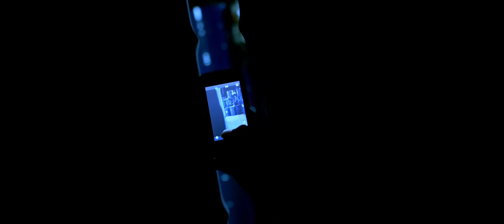China Official Trailer | Kalaiyarasan, Ritu Varma | Harshavardhana | Ved Shanker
'China’ is a gangster horror/thriller extensively shot in real locations at Burma Bazaar and Sowcarpet.
Kalaiyarasan Harikrishnan plays the lead protagonist and Ritu Varma is the heroine. Yog Japee and Daniel Annie Pope also have enacted important roles in the movie.

It marks the directorial debut of former Murugadoss associate S.Harshavardhana. With Ved Shankar Sugavanam’s music adding soul to Abinandhan Ramanujam’s visuals and G K Prasanna’s cuts 'China’ promises to be an audiovisual treat.

Mumbai based Arkash Media Works helmed by Arjun Sablok have produced this feature film.

Writer and Director : S Harshavardhana
Cinematographer : Abinandhan Ramanujan
Editor : Prasanna G K
Sound Design : Nixon George & Rajeesh K Ramanan
(Cellador Productions)
Art : Martin Jose
Poster Design: Sharath
Stunt : Billa Jagan
Make up : Vinoth Sukumaran
Costume : K Selvam
Production executive : Sampath
D.I : B2H studios
Line Producer : Moksha Films
Producer : Arjun Sablok
Audio Label: Think Music